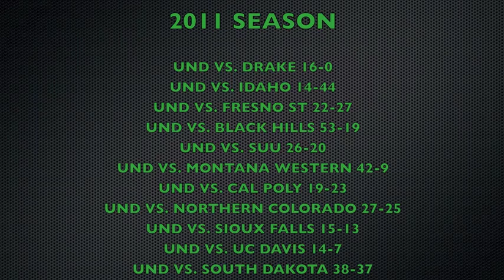Fighting Sioux Football Highlights Full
North Dakota Football 2011